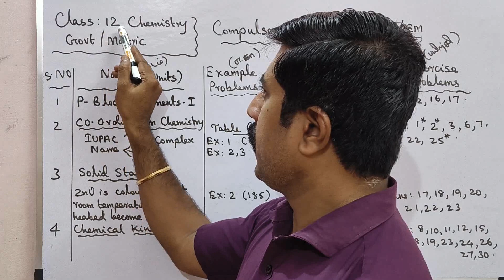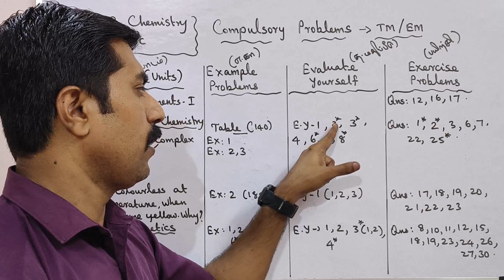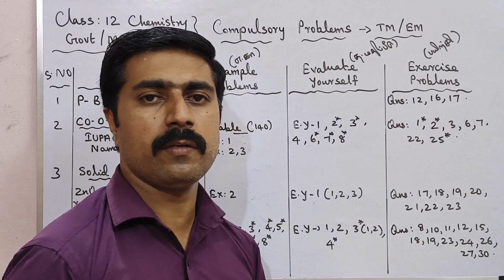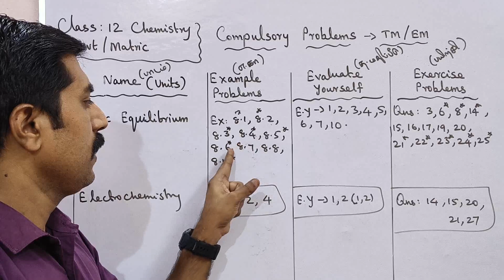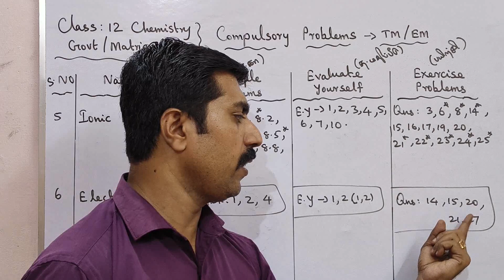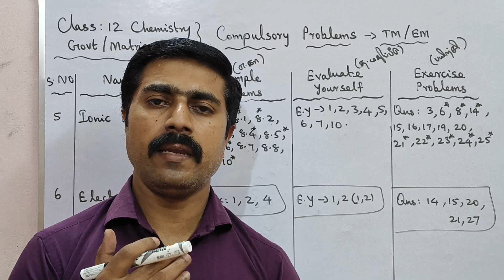12 Chemistry|Most|Important|Compulsory|Problems|Public Exam -2023|sky physics